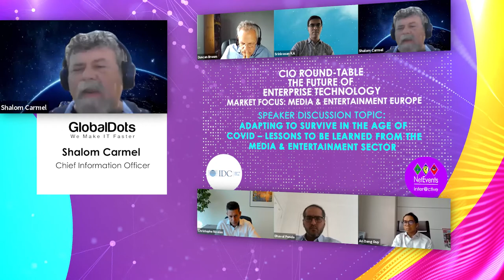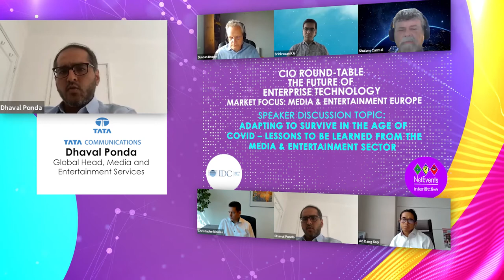Trailer: CIO Round-Table - The Future of Enterprise Technology - Media & Entertainment-Europe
Analyst Chair: Duncan Brown, VP of Enterprise Research Europe, IDC

Panelists:
KA Srinivasan, Co-founder, Amagi
Shalom Carmel, Chief Information Officer, GlobalDots
Christophe Nicolas, Senior Vice President – Group Chief Information Officer, NAGRA Kudelski
Dhaval Ponda, Global Head, Media and Entertainment Services, Tata Communications
An Dang Duy, Chief Information Officer, World Athletics